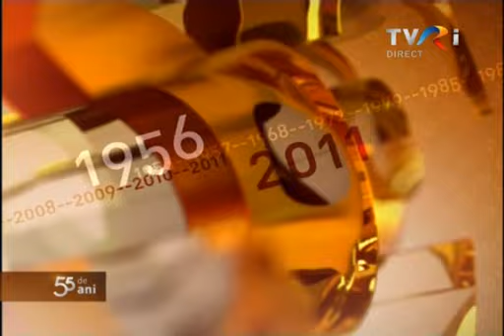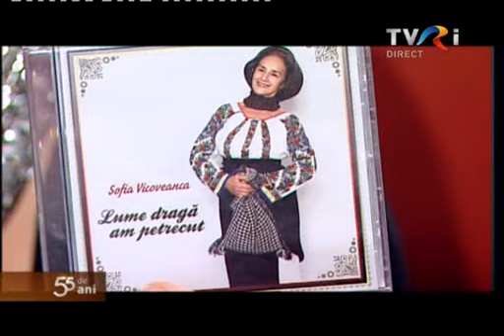Sofia Vicoveanca - Emisiunea TVR 55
Sofia Vicoveanca este invitata Lianei Stanciu in emisiunea TVR 55, noiembrie 2011.